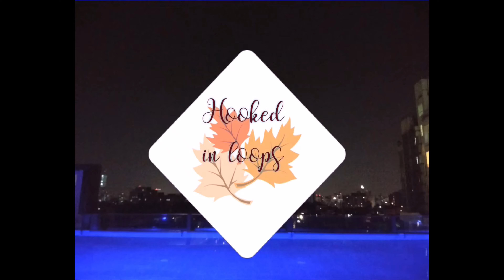TUTORIAL FOR MAKING FABRIC FISH BROOCH| FABRIC JEWELLERY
I have made this using fabric ..see the video for making the fish very easily